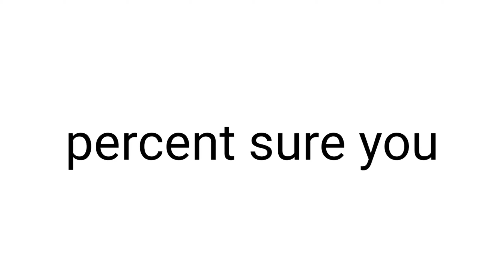You Can't say this without your Lips Touching!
▸ Perfect timing!